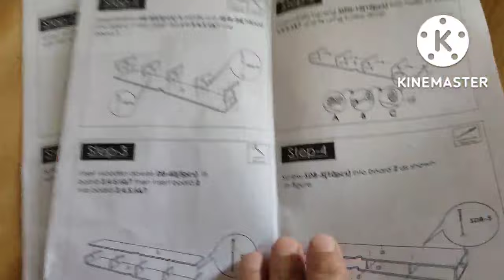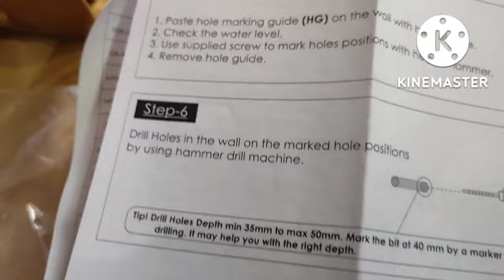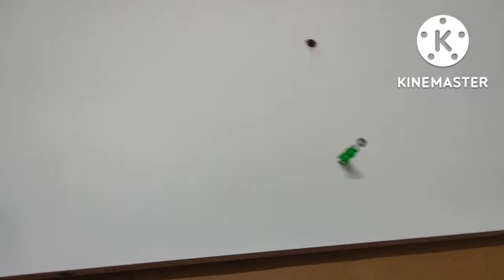Wall mounted 55 inch TV CABINET from flipkart ! Unboxing ! ASSEMBLING ! Installation ! Naziya vlog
Wall mounted 55 inch TV CABINET from flipkart UNBOXING! INSTALLATION ! ASSEMBLING ! Naziya vlog

Hi guys is videos me apko mera new tv cabinet share kar rahi hu jo mene flipkart se purchase kiya hai unboxing installation svi apko ek hi video me full detail share kar di hai so pls

Take a look at this BLUEWUD Primax Grande Engineered Wood TV Entertainment Unit on Flipkart

wall mounted 55 inch tv cabinet from flipkart
tv cabinet installation
tv cabinet  morden desigen 2022
tv cabinet best price
tv cabinet desigen with price
tv cabinet desigen simpel
tv cabinet photos

@Naziya vlog